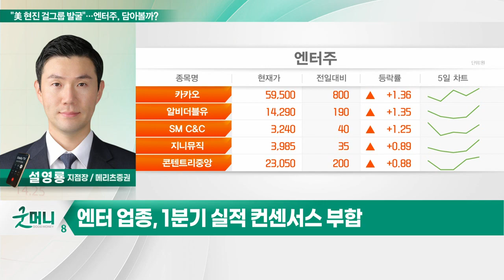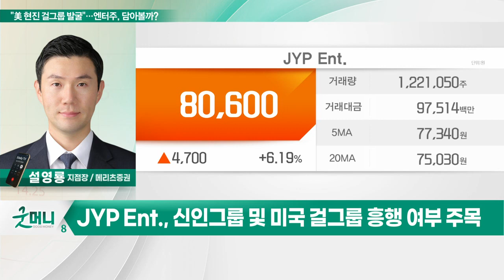JYP Ent.(035900)... "美 현진 걸그룹 발굴"… 엔터주, 담아볼까?_투자 인사이트 (20230414)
Q. "美 현진 걸그룹 발굴"… 엔터주, 담아볼까?

JYP Ent.(035900)
- 기존 아티스트 앨범 판매 고성장
- 올해 10개 신입그릅 데뷔
- 2분기 영업익 사상최대 전망
- 신인그룹 및 미국 걸그룹 흥행 여부 주목